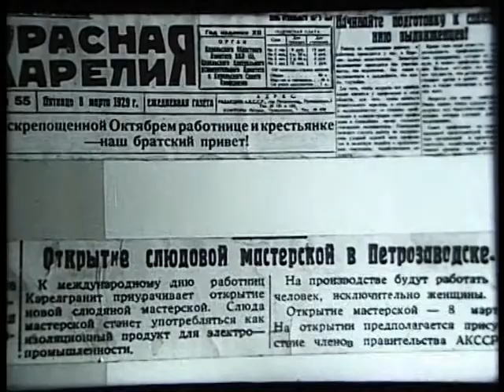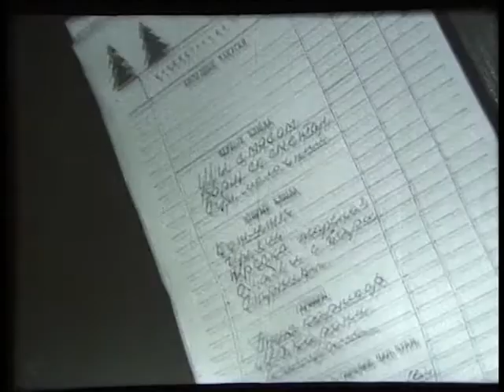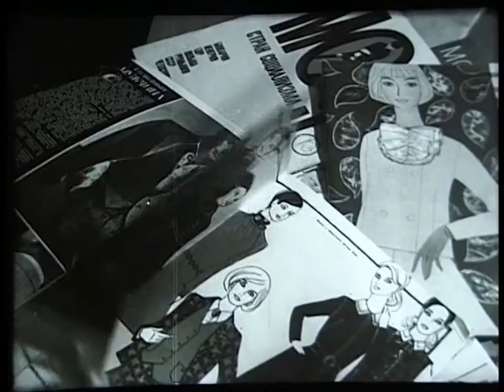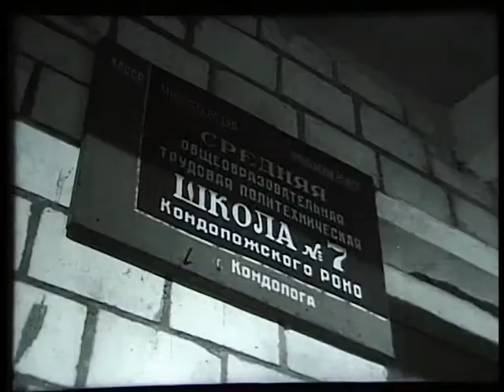Киножурнал Советская Карелия 1969 Февраль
Киножурнал Советская Карелия. Февраль 1969

В этом выпуске:
-Начало слюдяной промышленности в Карелии и 40-летие производства
-Лесосека. Обед у знатной поварихи
-Шокша. Словарь языков вепсов
-Кондопога. Ателье по пошиву одежды
-Шелтозеро. Сельская больница
-Детская спортивная школа в Кондопоге. Лыжники